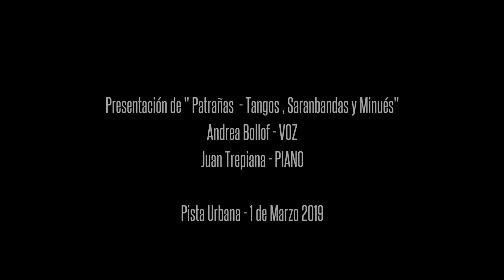Dúo Andrea Bollof & Juan Trepiana - Perdóname - 01/03/19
Dúo Andrea Bollof & Juan Trepiana - Perdóname - Pista Urbana - 01/03/19

Cámaras : Maty As & Moro Teufel
Edición : Moro Teufel

"Perdóname" (Héctor Stamponi - Catulo Castillo)